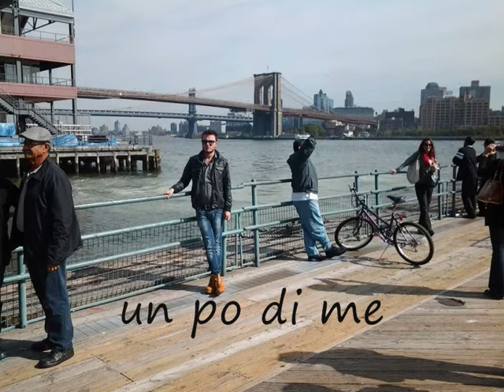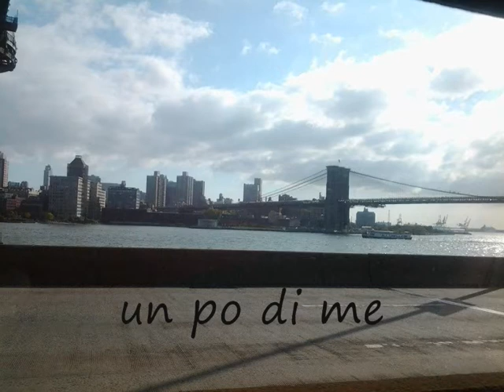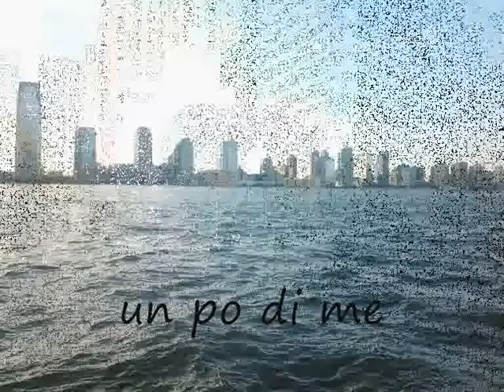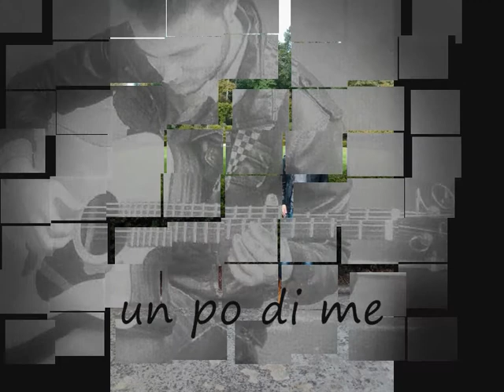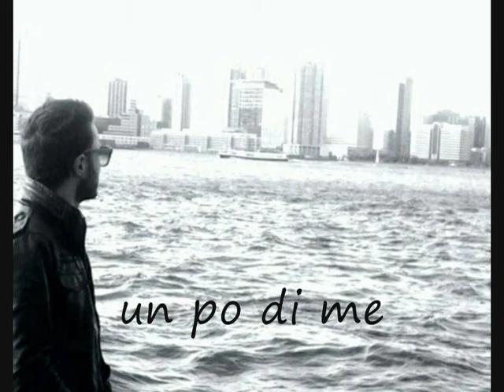francesco riccardo lamanna foto cantante America 2013